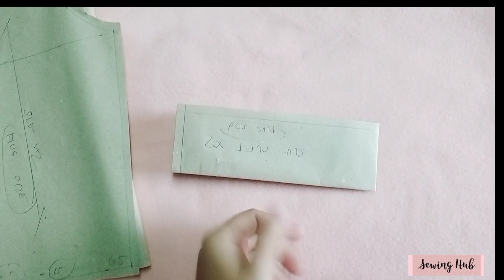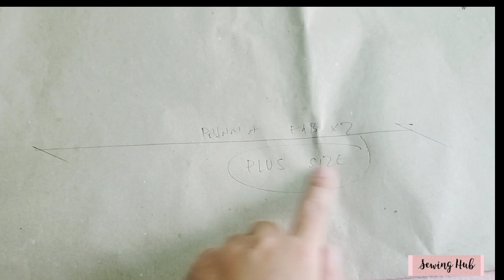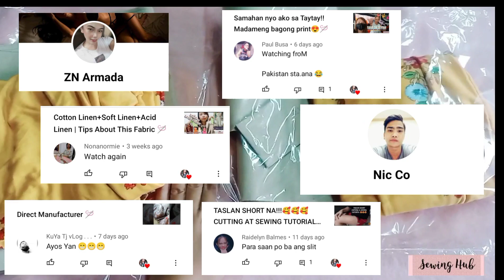Free size to Plus size Pattern ✏️📏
Size set pattern
Free size to Plu size ✏️📏

 Sana tapusin nyo ang short video na ito,
muli sana may naitulong po ako s inyo,,
Stay safe ,,mahal ko po kayo😘☺️

I offer:😇💌
•Pattern w/ Sample ✔️
•MADE TO ORDER / Per Piece ✔️
•Rtw/BULK (all-in) ✔️
•Fabric Cutting (Bulk)